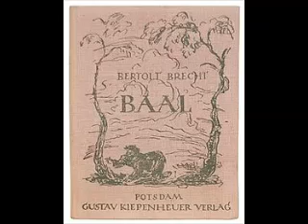MAMBA - SİNEK ŞABAN OPERASI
GAZA GELDİM,İZLEYİN KASETİ